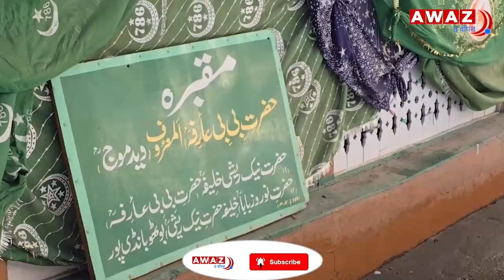Bandipore के बुथो गांव में क्या संत डेड मौज का आध्यात्मिक निवास || Kashmir || Tourism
बांदीपुरा के पहाड़ी बुथो गांव में सदियों पुराना मंदिर हाल तक दुनिया भर से पर्यटकों को आकर्षित करता था क्योंकि उनका मानना था कि मूसा को एक पुराने पेड़ के पास इसके अंदर दफनाया गया था। हजरत बीबी संग आरिफा की इस दरगाह को स्थानीय लोग डेड मौज के नाम से जानते हैं।

चूँकि विदेशी लोग 'मूसा तीर्थस्थल' के लिए आते रहते हैं, इसलिए ग्रामीणों की दावों पर मिली-जुली प्रतिक्रिया है
मुखिया और औकाफ के अध्यक्ष मौलवी बशीर अहमद रेशी ने विदेशियों को लुभाने वाली कुछ किताबों में किए गए दावों का जोरदार विरोध करना शुरू कर दिया।

मंदिर से सटे अपने घर में एक छोटी सी अलमारी के अंदर, रेशी कई आगंतुकों की प्रविष्टियों के साथ एक डायरी रखता है, जो युगांडा, थाईलैंड, फ्रांस, जर्मनी और अमेरिका जैसे देशों से इस सुरम्य गांव का दौरा करने आए थे। उन्होंने वेब पर कुछ पुस्तकों और लेखों से 'मूसा के दफन स्थल' के बारे में पढ़ा था। सर्दियों में यह गांव घाटी के बाकी हिस्सों से कटा रहता है।

रेशी कहते हैं, "मैंने उन्हें बताया कि वे गलत थे, और मूसा को यहां मंदिर में दफनाया नहीं गया है।" "मंदिर के अंदर कब्रों की दिशा ईसाइयों द्वारा अपने मृतकों को दफनाने के तरीके के विपरीत है।"

1982 में भुट्टो लौटने से पहले रेशी ने लखनऊ विश्वविद्यालय में कुरान की पढ़ाई की थी। उन्होंने पाया कि कई देशों के लोग अक्सर इस मंदिर में आते हैं और उन्होंने 'मिथक' को मिटाने के लिए अपना अभियान शुरू किया। लेकिन इसने मूसा के भक्तों को मंदिर में जाने और तस्वीरें लेने से नहीं रोका।

वह कहते हैं, "हर साल लगभग बीस विदेशी, ज्यादातर ईसाई और यहूदी गांव आते थे और मंदिर के अंदर समय बिताते थे।"

बीबी आरिफा, जिन्हें "डेड मौज" के नाम से भी जाना जाता है, 8वीं शताब्दी की एक प्रसिद्ध महिला सूफी संत थीं। माना जाता है कि उनका जन्म कश्मीर के हंदवाड़ा इलाके में हुआ था। धर्मस्थल के संरक्षक बशीर रेशी कहते हैं, ''सच्चाई और इस्लाम की खोज में, उन्होंने स्वेच्छा से बाबा शकरुद-दीन का अनुसरण किया। वुलर झील से शायरकोट पर्वत तक अपने कंधों पर गैलन पानी ले जाना, जहां उनके गुरु एक गुफा में अल्लाह की पूजा करते थे।''

एक समर्पित शिष्य के रूप में उनके अटूट समर्पण से प्रभावित होकर, बाबा शकरुद-दीन (आरए) ने उन्हें एक मंदिर और पूजा स्थल का सम्मान दिया, यह विशेषाधिकार इससे पहले केवल बाबा फरीद-दीन (आरए) को दिया गया था, रेशी आगे कहते हैं। "बीबी आरिफ़ा के लिए, उनके गुरु ने विशेष रूप से बुथू क्षेत्र को उनके पूजा स्थल और मंदिर के रूप में चुना।"

रेशी कहते हैं कि जब बीबी आरिफा का निधन हुआ तो मकदूम सीब उनकी कब्र पर प्रार्थना करने के लिए गांव आए। रेशी कहते हैं, "अगर उसे (मूसा को) मंदिर में दफनाया गया होता तो उसने कहीं न कहीं मूसा का जिक्र किया होता, लेकिन उसने ऐसा नहीं किया, जो एक और सबूत है कि मूसा को मंदिर में दफनाया नहीं गया है।" दावों का खंडन करने के लिए सबूत।

बुथो में हज़रत नीक रेशी की कब्र भी है। गांव के बुजुर्गों का कहना है कि वह गांव में बीबी आरिफा का शिष्य बनने आया था। दरगाह में एक और कब्र नवरोज़ बाबा की है। रेशी कहते हैं, ''वह गिलगित से बांदीपोरा आए, जहां वह टैक्स कलेक्टर थे।'' उसे बताया गया कि इस गाँव में एक अमीर बूढ़ा आदमी था। रेशी का दावा है, ''वह इस गांव में नीक रेशी से कर वसूलने के लिए आया था, लेकिन एक बार जब उसने उससे पैसे वसूल किए, तो उसकी आंखों की रोशनी चली गई।'' आख़िरकार, वह नीक रेशी का शिष्य बन गया और गाँव में बस गया।

लगभग 700 लोगों की आबादी वाले इस गांव में 100 घर हैं। परंपरा यह है कि प्रत्येक परिवार पूरे वर्ष मंदिर की देखभाल इस प्रकार करता है कि सभी घर बारी-बारी से प्रभारी होते हैं।